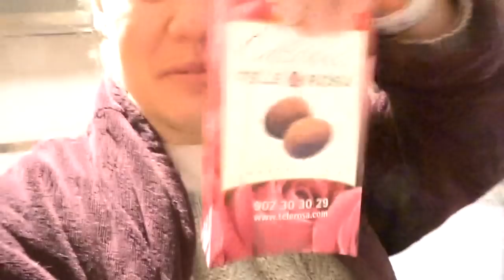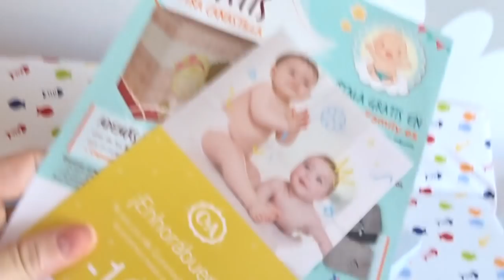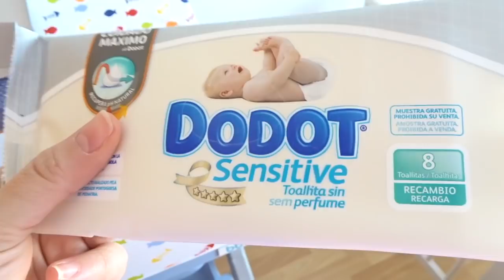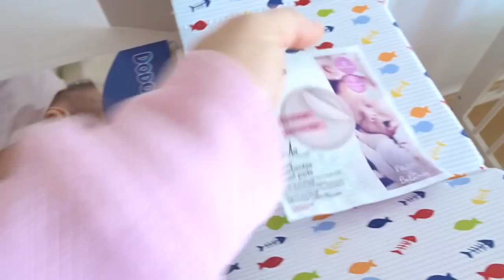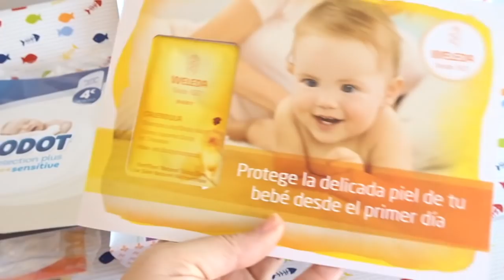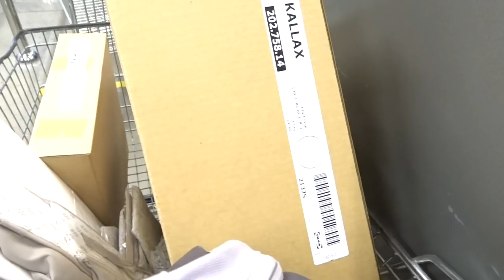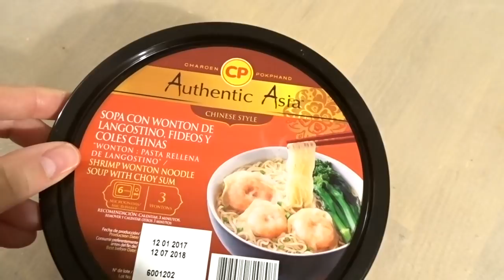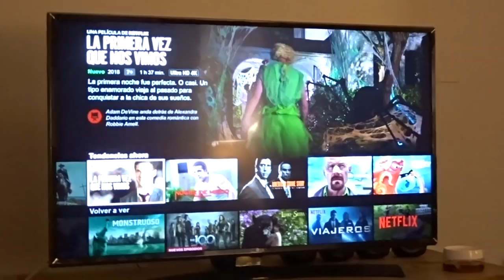- VLOG 14 FEB / 169 - SAN VALENTÍN + Sola, pero enamorada!!